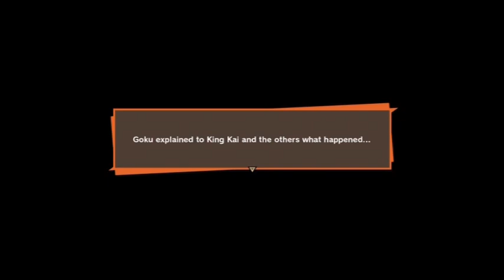DRAGON BALL Z KAKAROT PART 6 DIRTY FIREWORKS